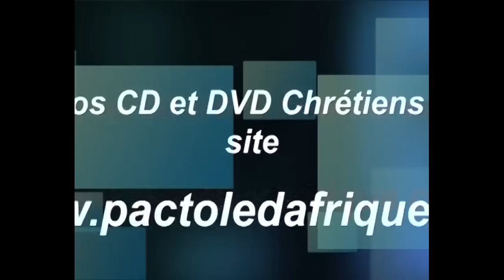Beyou Ciel et Lolo Mutima chez Libala ya Bosembo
PACTOLETVi.com | Informations, Emissions, Promotion, Musique Populaire.
PACTOLETVe.Com | Évangélisation, Informations chrétiennes, Promotion, Musique Gospel.
PACTOLETSTUDIO.Com | PlateauTournage Vidéo avec Cyclo fond vert à 94550 Chevily Larue - France.
RÉSERVATION: + 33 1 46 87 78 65 - + 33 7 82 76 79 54